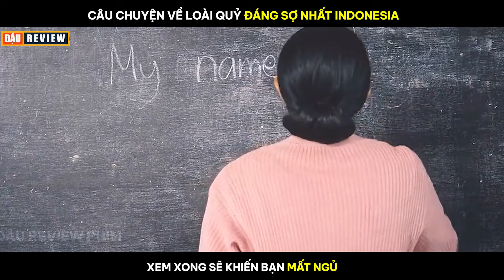[Review Phim] Câu Chuyện Về Loài Q.u.ỷ Đáng Sợ Nhất Indonesia - Xem Xong Sẽ Khiến Bạn Mất Ngủ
-- Tóm Tắt Phim: Kuyang